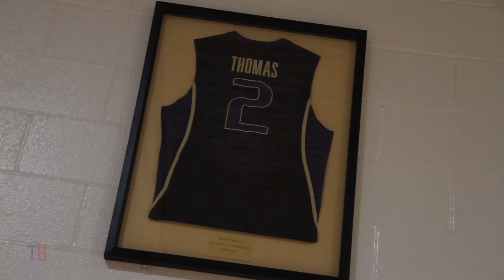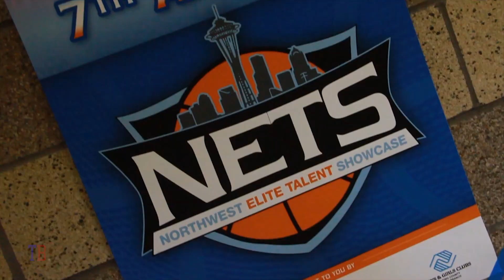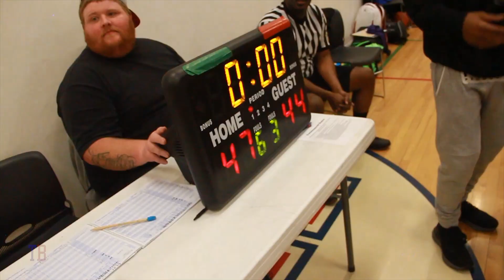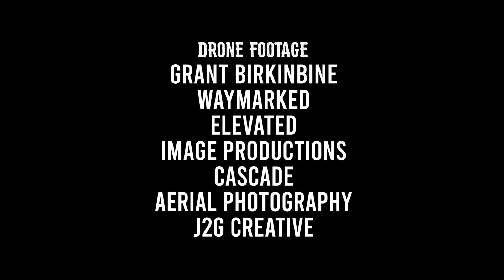TB: Episode 2 (Grindin)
TB: Grindin (Episode 2) Featuring: Team Bradley 2026, Darnell Williams, Nipsey Hussle, Heaven Chea, Andre Hart, Never Feel Out Training.

Directed By: Andre Adams
Produced By: @bmmpro
Produced By: Hoops Anatomy
Executive Producers: Andre Adams x Darnell Williams
Original Song: Jvvmn - Wait!
Original Song: Lewie - Driver
Original Song: Do$e - Fr Fr
Original Instrumentals: Jibreel Stevens
Drone Footage: Grant Birkinbine, Waymarked, Elevated
Image Productions, Cascade Aerial Photography, J2G Creative